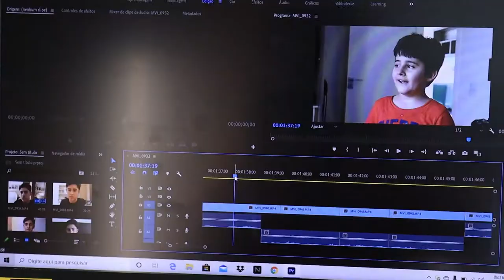BRINQUEI DE FRESCOBOL DENTRO DA SALA DA MINHA CASA!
Olá galera do canal! Tudo bem com vocês?